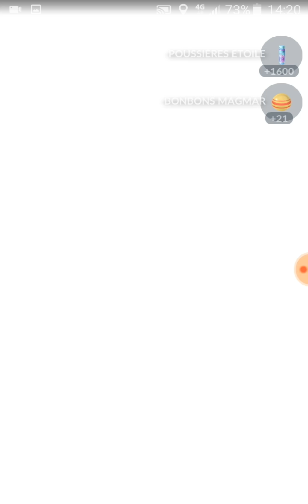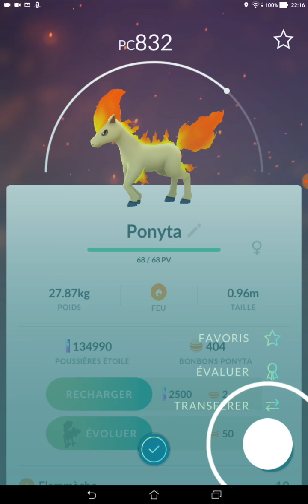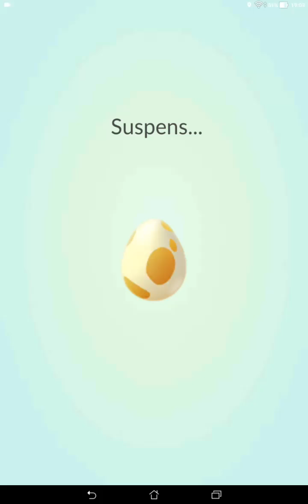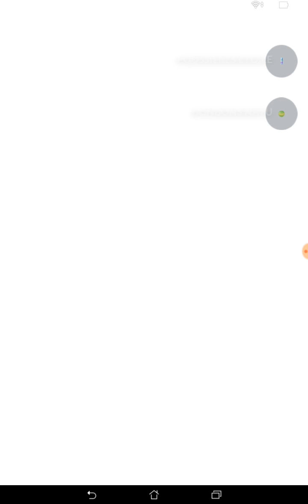les 10 derniers OEUFS éclosions POKEMON GO